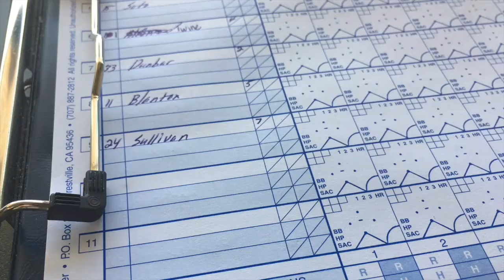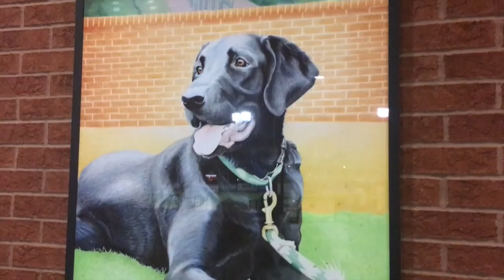Who Let The Dogs Out?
The Greensboro Grasshoppers have Master Yogi Berra's Bark in the Park! Hundreds for 4 legged friends and their 2 legged companions fill up Natty's Hill.